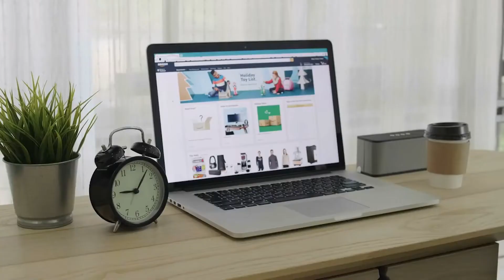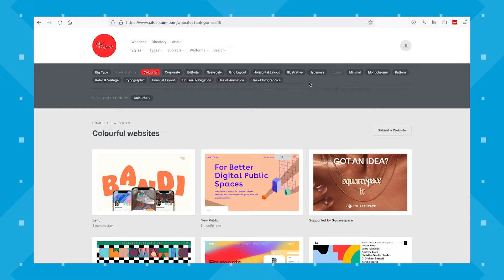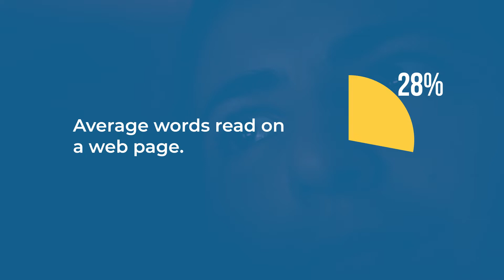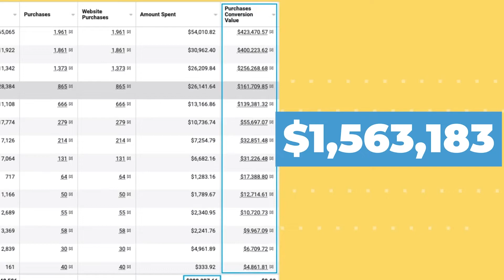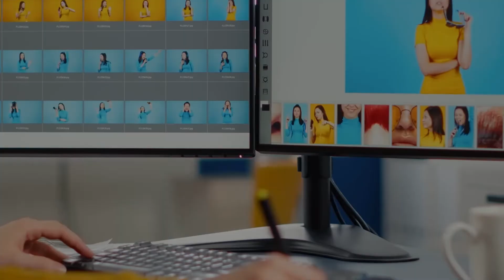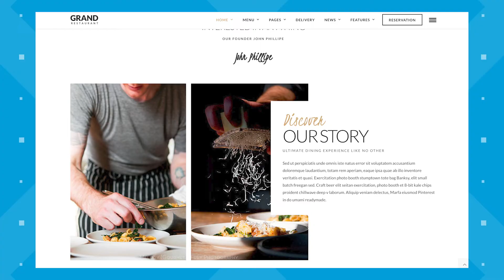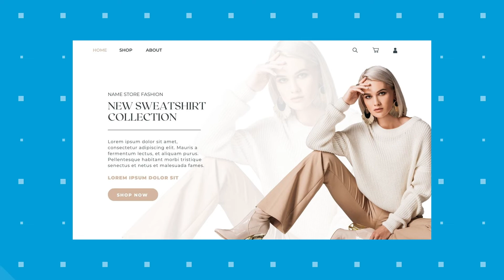8 Great Website Redesign Ideas: Keep Your Website Fresh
Are you looking to redesign your website? In this video, we will be giving you 8 great website redesign ideas to keep your business's website fresh.

Upgrade Your Site Now With These Website Redesign Ideas!

Consider your business website as the compiled interactive visualization of your brand.

...among anything and everything related to your business.

It establishes credibility and builds trust with your customers.

So it goes without saying that the quality of your website directly impacts your business’ results.

Once your website is up and running though, it can be easy to forget to update it as you g.

And that may lead to your website looking out of trend and needing a style refresh.

That’s why in this episode, we’re giving you 8 great website redesign ideas to refresh your site.

Video Outline
Intro (0:00)
1. Review your style (1:03)
2. Make your banner as eye-catching as you can (2:27)
3. Adjust it so it is mobile friendly (3:16)
4. Text check (4:29)
5. Highlight your CTA/make sure they are visible (4:53)
6. Curate your used images (5:26)
7. Make your socials visible/follow buttons (6:04)
8. Keep Hick’s law in mind (6:19)

// LYFE Marketing